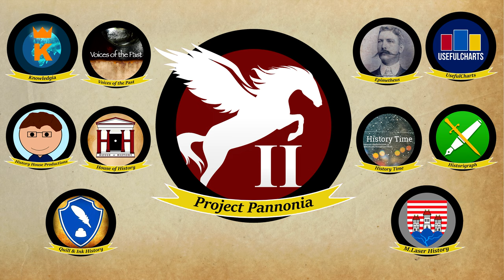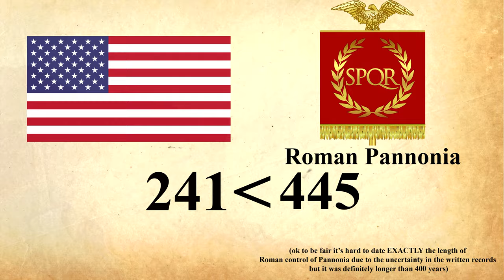Roman Pannonia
The video by Historigraph about the Hungarian involvement in WW2 will be out later this week as he had some IRL stuff he had to deal with and was unable to finish it on time.

1:46 It is most likely that the Italian Boii joined other Celtic tribes that came from Bohemia in to Pannonia.

2:46 The Andizetes where a celtizised Illyrian tribe.

3:03 The Dacian lands at this point where divided in to many small autonomous tribal alliances.

5:43 Or a small fortress used only for strategical (war) purposes rather then living purposes.

6:09 It is undeniable that the Romans played a vital part in the development of today's Bratislava right across the Danube from their border but I didn't count this because it *technically never was part of the Empire.

6:39 Fun fact, when the Magyars arrived to Pannonia they already had their own wine making techniques established. They then combined these with the Roman ones in Pannonia creating the unique style in which the Hungarian wine is made today.

7:47 It is also argued that this is mainly due to the fact that the northern border head more dangerous tribes like the Marcomani and Quadi then the eastern border. However when you look at the frequent Iazyges raids in to Pannonia this theory doesn't seem to hold up.
Other arguments are also that Romans used a lot of auxiliary forts for protection along the border. Hence the two legions where enough. However these forts weren't more numerous in Eastern Pannonia than anywhere else, plus legions where the only "active armies" that could respond to active problems happening, with all this combined eastern Pannonia was still less guarded then other areas in the Roman Empire.

8:02 This was mainly because the 7th legion was still in Viminacium in the south (so when the 4th left there was still one legion to protect the area) but when the 2sc legion was gone there was no protection from the East so the 4th legion had to be transferred to Budapest.
Lastly yes, over all the Pannonian basin had a much larger border force than other areas of the Empire, specially by the later Roman period, but this is the basin considered as a whole. All these legions and forces weren't uniformly divided within the basin and that was the problem I pointed out in the video.

8:15 The Second Legion Adiutrix had both a Capricorn and a Pegasus as a symbol but lets be honest Capricorn doesn't look as cool as a Pegasus plus we thought the Pegasus played nicely in to the nomadic horse theme Pannonia head through out the late antiquity and early medieval period.

9:09 The Second legion participated in all these wars.

9:27 They became a client state due to several small wars they had with the Romans all which they lost, however I didn't have time to mention these or go in to detail about them.

10:05 The Iazyges broke away from Roman control during this time.

11:19 Roman Limes means border regions of the Roman Empire and can mean also a border wall/fortification but doesn't have to necessarily.

13:42 This was a mistake, I didn't want to show the Goths raiding south but the Huns.

13:47 This is was also when the "official Roman port" for trading with the Huns changed from the cities on the Danube to Naissus in Serbia.